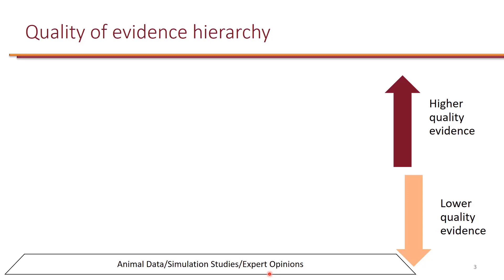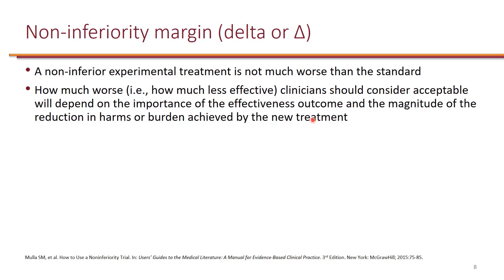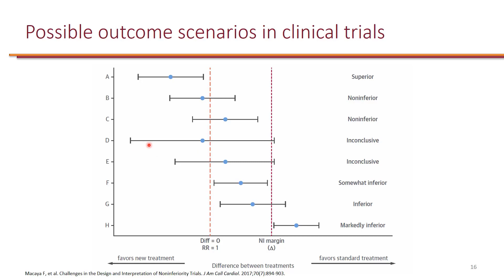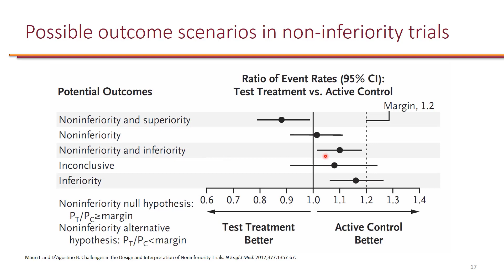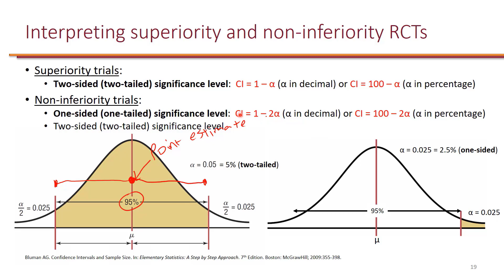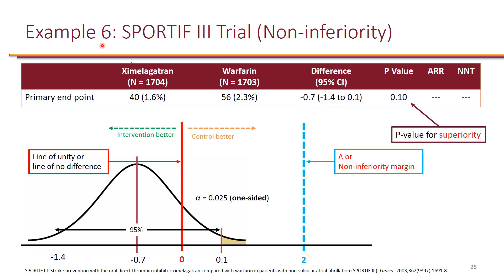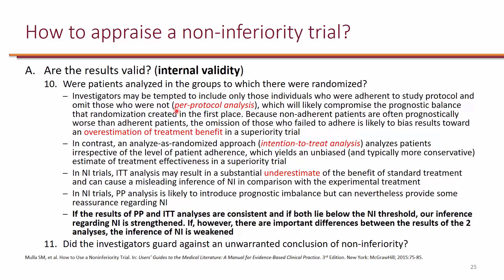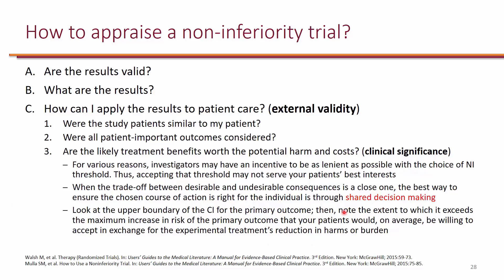Evaluation of Non-inferiority Randomized Clinical Trials (RCTs)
Learning objective 1. Distinguish between superiority and non-inferiority clinical trials.
Learning objective 2. Interpret clinical and surrogate end points used in non-inferiority clinical trials.
Learning objective 3. Given a non-inferiority clinical trial, evaluate its internal validity.
Learning objective 4. Given a non-inferiority clinical trial, evaluate its external validity.